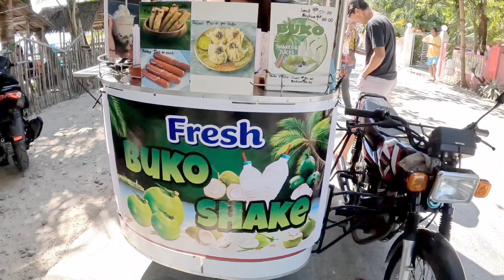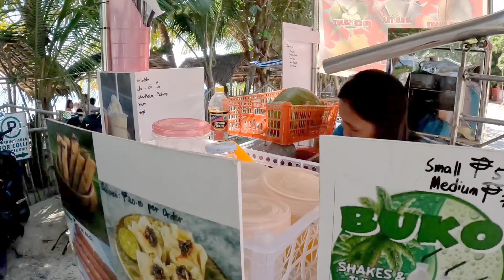Tambobong White Sand Beach in Dasol ,Pangasinan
Another beautiful white sand beach located at Brgy. Tambobong ,Dasol ,Pangasinan.Be captivated with the beauty of Tambobong white sand beach!